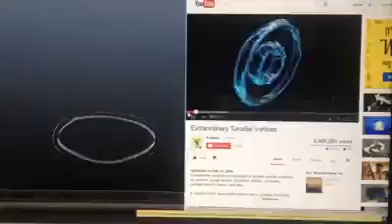10375356 10201065885087935 1414845694 n